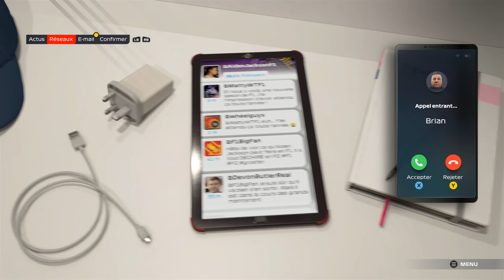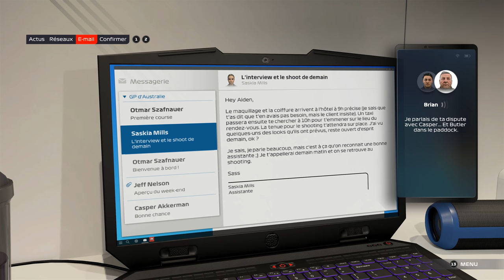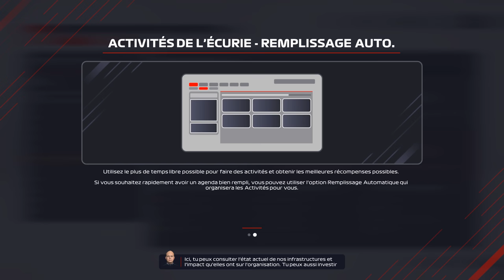F1 2021 - Test éclairé et argumenté !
Réseaux

Partenaires

Matos

00:00 Intro
00:20 Présentation
01:20 Détails
02:30 Modes de jeu
03:42 Braking Point
07:32 MyTeam
09:00 Réalisation
13:55 Ambiance sonore
15:40 FFB / Physique
22:00 Conclusion